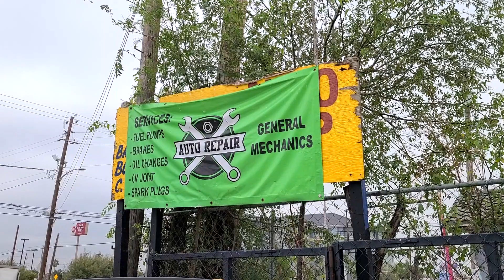Morales Mobile Repair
Got car trouble? Run out of gas on the side of the road? Call our friends at Morales Mobile Repair 24/7! They can get you back on the road in no time. Tow service also available.